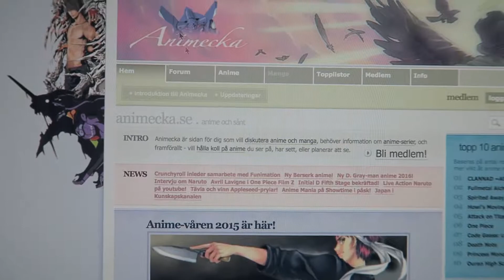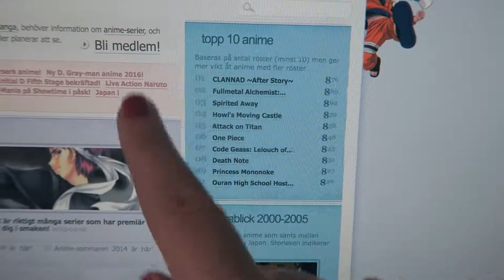スウエーデンの人気アニメ